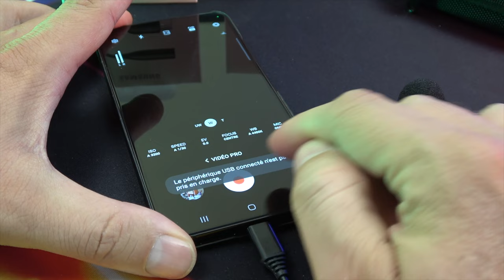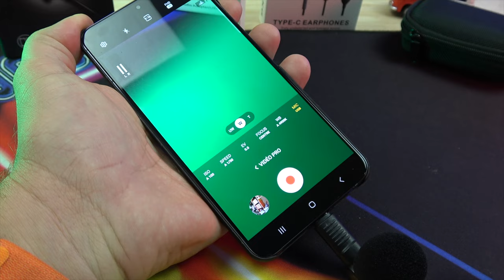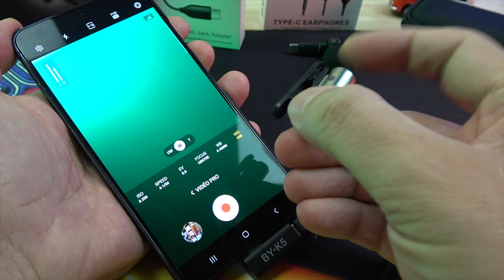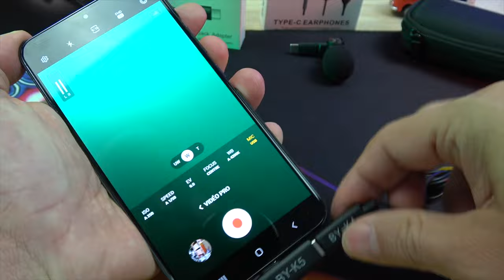Quel micro USB-C choisir pour son smartphone Samsung S22 , Samsung S23 ou Android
Découvrez comment choisir le meilleur micro pour votre smartphone Samsung S22, S23 ou USB-C et sublimez la qualité audio de vos vidéos avec cette solution parfaite !

Samsung AKG
Awei TC-6
Boya BY-M100UC Micro à condensateur Miniature Type C
Boya Universele Adapter by-K5 USB-C
Boya by-K4 3.5mm TRS (Female) to Type-C (Male)
Audio Adaptateur
Micro Sony

By GLG